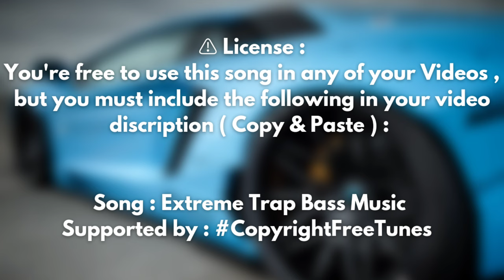Extreme Trap Bass Music by Copyright Free Tunes / Bass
🎵 Extreme Trap Bass Music ( Copyright Free Remix )

Song :  Extreme Trap Bass Music